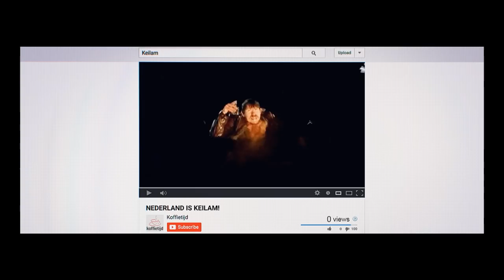Low Budget Stuntman exklusiver Clip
Wir zeigen hier einen Clip aus LOW BUDGET STUNTMAN